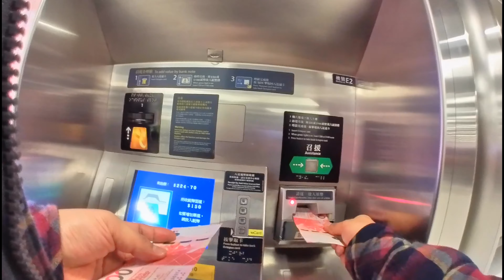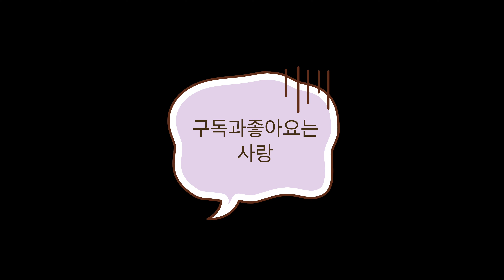2020 Hong kong island to Tsim Sha Tsui Insta360 Go hyperlapse happynewyear 2020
Insta360 Go hyperlapse 2020